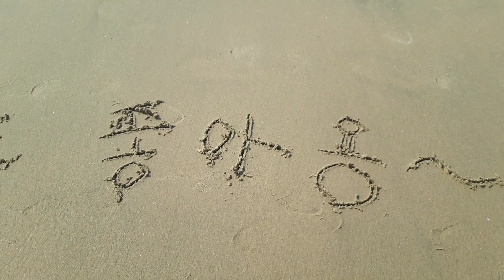부산 송도해수욕장파도소리 ASMR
부산 송도해수욕장에서 촬영했어요